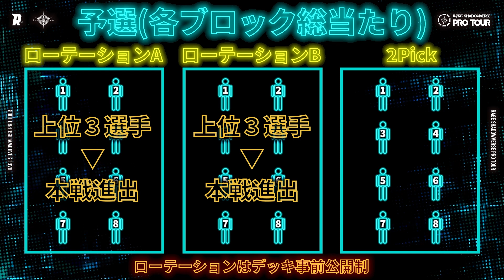RAGE SHADOWVERSE PRO TOUR 22-23 概要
RAGE SHADOWVERSE PRO TOUR 22-23 概要となります。
新たに生まれ変わったRSPT22-23を是非お楽しみください。